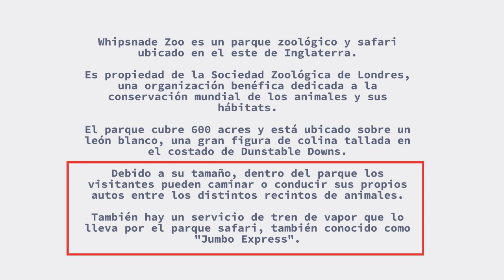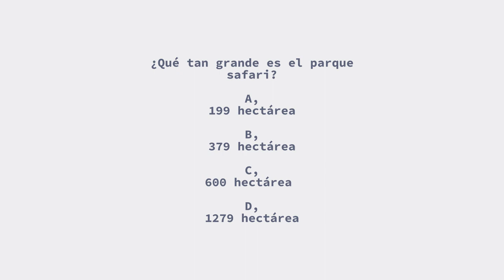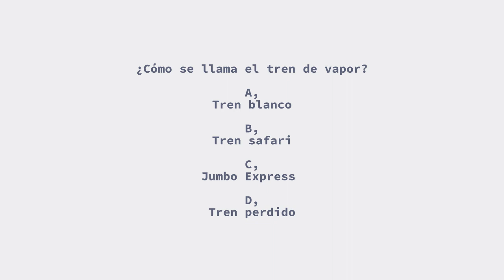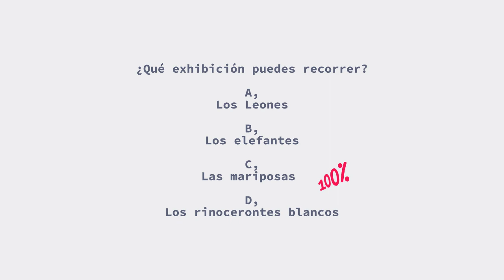Parque zoológico | Daily Spanish | Listening | Reading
Parque zoológico
Listening/ reading

English translation:
Whipsnade Zoo is a zoo and safari park located in east of England.

It is owned by the Zoological Society of London, a charity devoted to the worldwide conservation of animals and their habitats.

The park covers 600 acres  and its located above a White Lion, a large hill figure carved into the side of the Dunstable Downs.

Due to its size, inside the park the visitors may walk  or drive their own cars between the various animal enclosures.

There is also a steam train service which takes you around the safari park also known as the "Jumbo Express."

This is the UK's largest zoo and one of Europe's largest wildlife conservation parks.

It is home to 3,626 animals, many of which are endangered in the wild.

The majority of the animals are kept within enclosures and others roam freely around the park.

The Butterfly House opened in 2016, the house is home to various species of butterfly and dwarf crocodiles.

It is a walkthrough exhibit so the Butterflies are flying around when people go through the exhibit.

This house is also home to one of the largest moths in the world the atlas moth.

Whipsnade Zoo es un parque zoológico y safari ubicado en el este de Inglaterra.

Es propiedad de la Sociedad Zoológica de Londres, una organización benéfica dedicada a la conservación mundial de los animales y sus hábitats.

El parque cubre 600 acres y está ubicado sobre un león blanco, una gran figura de colina tallada en el costado de Dunstable Downs.

Debido a su tamaño, dentro del parque los visitantes pueden caminar o conducir sus propios autos entre los distintos recintos de animales.

También hay un servicio de tren de vapor que lo lleva por el parque safari, también conocido como "Jumbo Express".

Este es el zoológico más grande del Reino Unido y uno de los parques de conservación de vida silvestre más grandes de Europa.

Es el hogar de 3.626 animales, muchos de los cuales están en peligro de extinción en la naturaleza.

La mayoría de los animales se mantienen dentro de recintos y otros deambulan libremente por el parque.

La Casa de las Mariposas abrió sus puertas en 2016, la casa alberga varias especies de mariposas y cocodrilos enanos.

Es una exhibición de recorrido, por lo que las mariposas vuelan cuando la gente pasa por la exhibición.

Esta casa es también el hogar de una de las polillas más grandes del mundo, la polilla atlas.